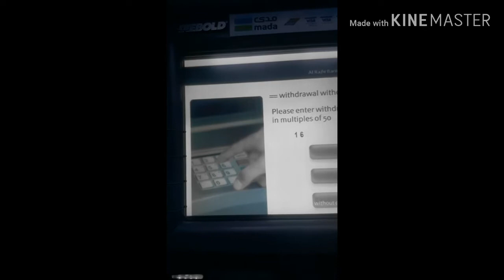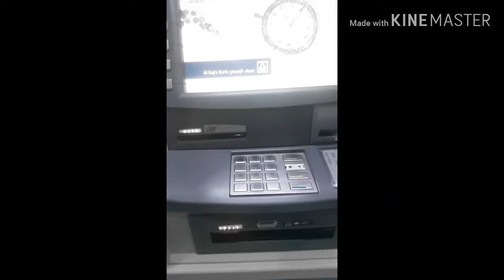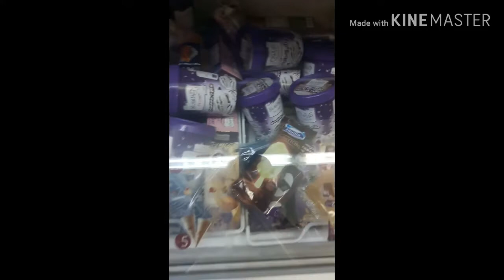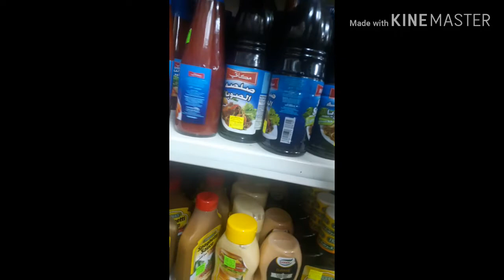Just try to upload my video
It was the intensity of Belingon’s onslaught that made all the difference, as every attack had absolute force behind it. His furious pace overwhelmed Tauru, leading him to a first-round TKO finish.